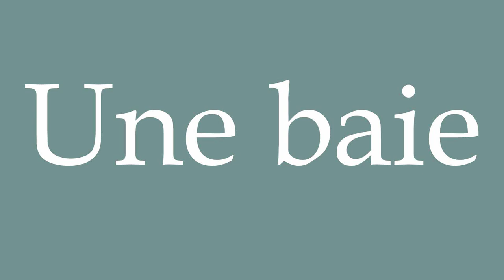How to Pronounce ''Une baie'' (A berry) Correctly in French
Learn how to say and properly pronounce ''Une baie'' in French with this free pronunciation tutorial.